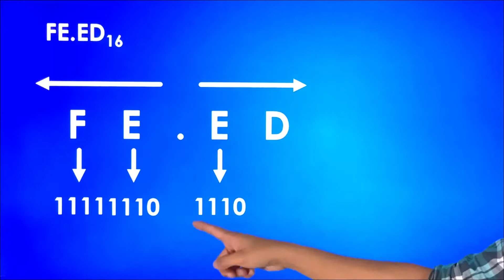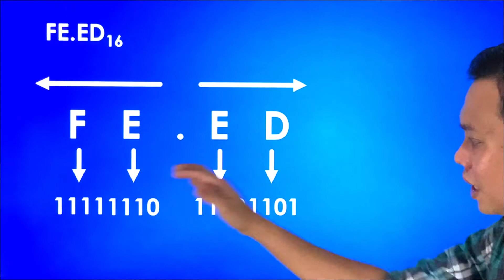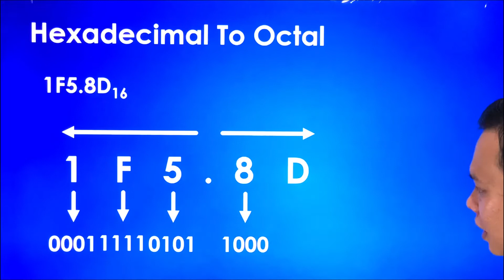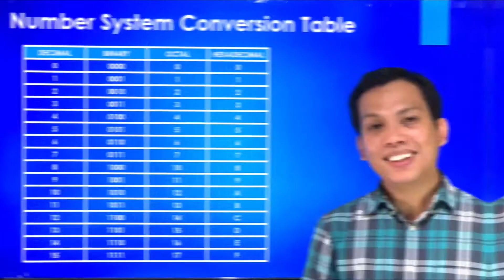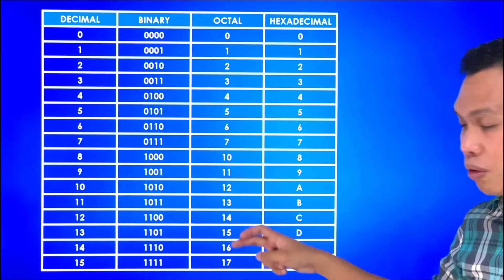Number System Conversion - Hexadecimal to Octal | Computer Basics Lecture Series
In this video, we will discuss the conversion of the Hexadecimal number to its Octal equivalent.